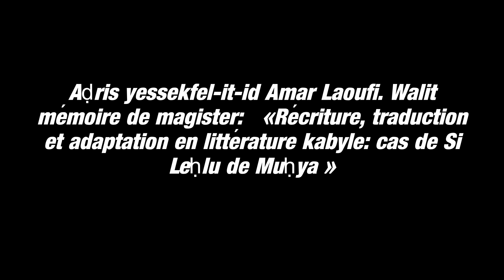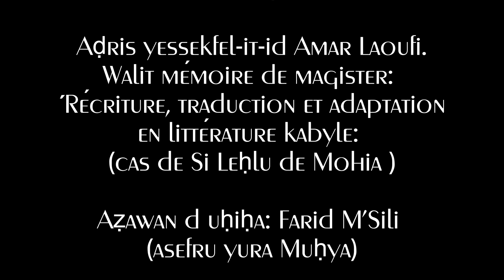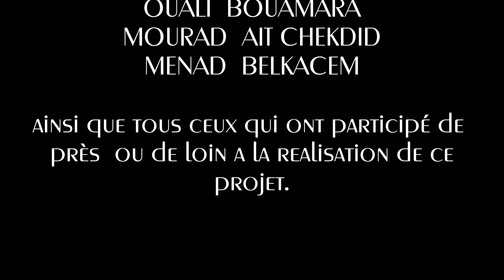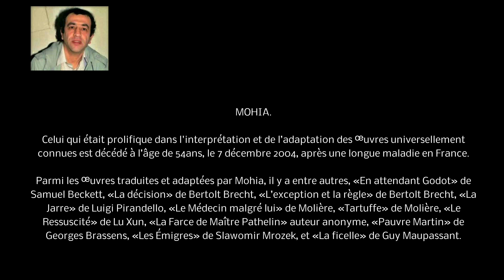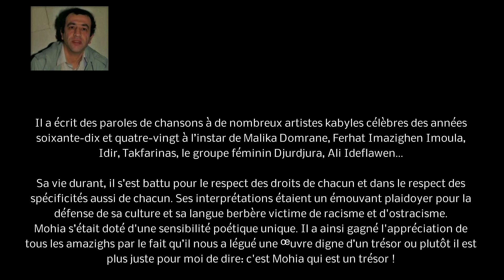Mohia Si Leḥlu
Texte :Mohia
Source du texte: Amar Laoufi
Voix: Ouali Bouamara
Prise de son: Mourad Ait-Chekdid